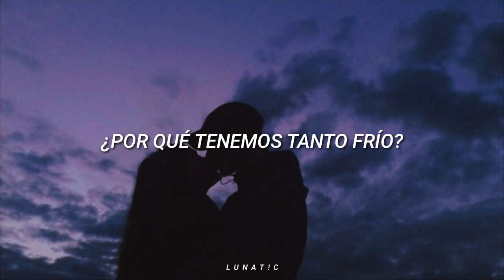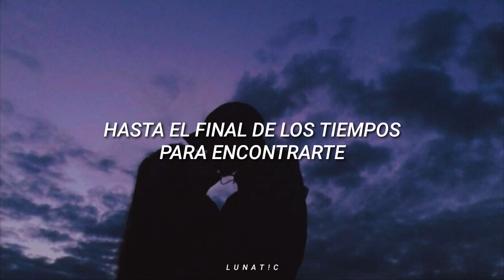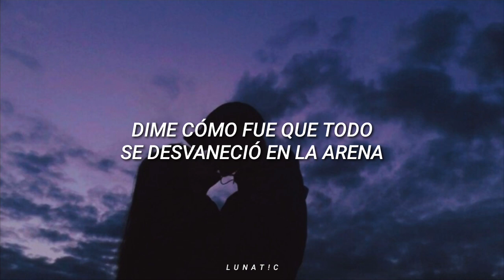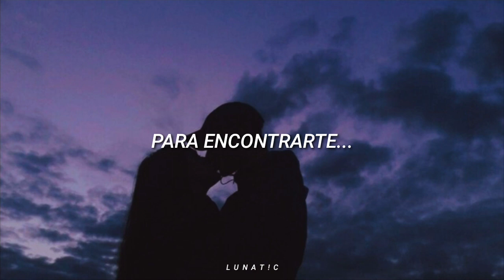Martin Garrix & Justin Mylo - Find You (ft. Dewain Whitmore) // Traducida al Español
Espero les haya gustado la traducción ya
que no es perfecta pero intento darle algo de sentido a la canción!